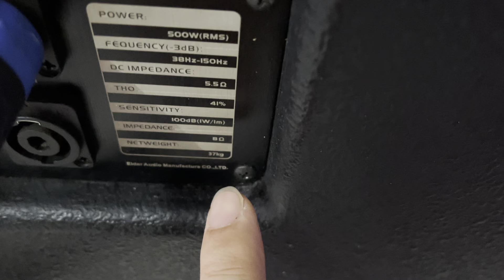ngày 20 tháng 10, 2021